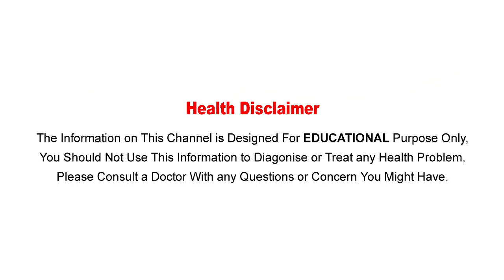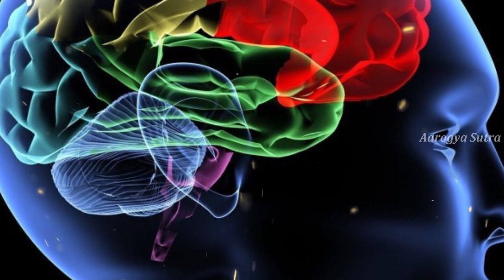మగవాళ్లు పరాయి స్త్రీలను చూడటానికి కారణమేంటో తెలిస్తే షాక్ అవుతారు.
Watch :మగవాళ్లు పరాయి స్త్రీలను చూడటానికి కారణమేంటో తెలిస్తే షాక్ అవుతారు.

Aarogya Sutra